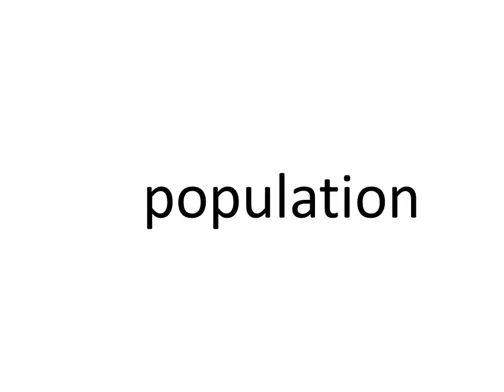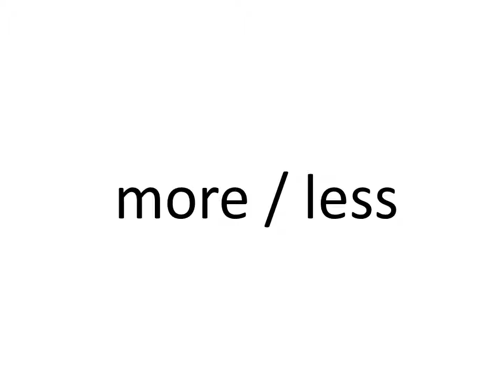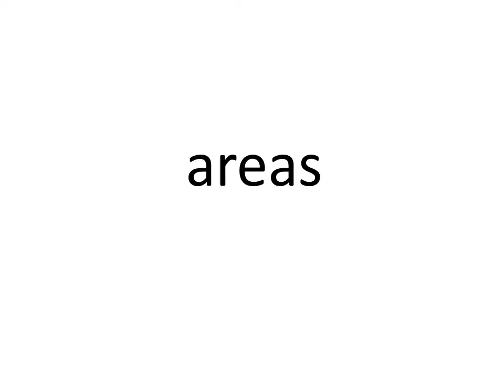block 3 geography vocabulary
VIDEO to study geography vocabulary words